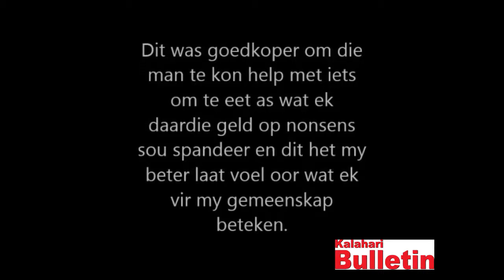Anena Burger RAKnomination